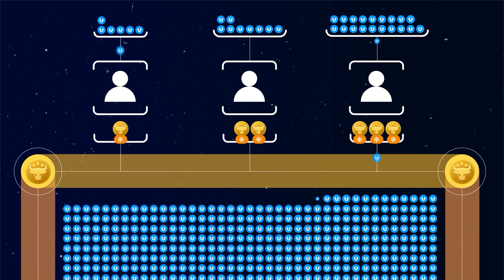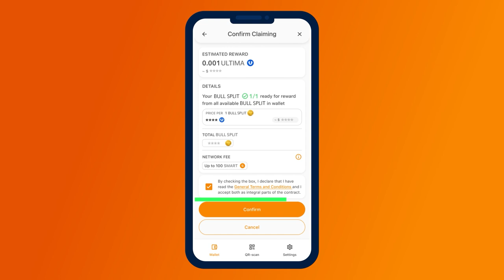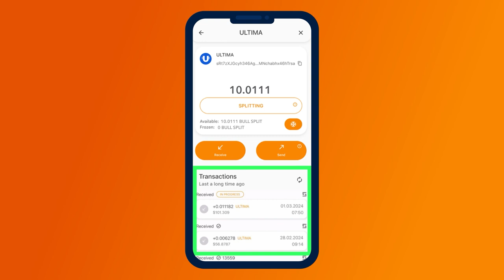BULL SPLIT বুল স্প্লিট টোকেনটিকে ব্যবহার করে কিভাবে করে পুরস্কার পাবেন?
Battle Bulls ব্যাটল বুলস গেমটির স্বতন্ত্রতা হলো এটি খেলে আপনি প্রকৃত লাভের বা মুনাফার প্রফিট পেতে পারবেন। এটা খুবই সহজ:

✔️প্রতি ঘন্টার ব্যালেন্সে আপনার আয় বাড়ান;
✔️ BULL SPLIT টোকেনে এয়ারড্রপ ব্যবহার করে আপনার ব্যালেন্সে জমা হওয়া "প্রতি ঘন্টা আয়" বিনিময়ের এক্সচেঞ্জ করুন;
✔️ BULL SPLIT বুল স্প্লিট ফ্রিজ করুন এবং ক্রিপ্টোকারেন্সিতে দৈনিক পুরস্কারগুলোকে পান!

আপনি এই ভিডিওতে পুরো প্রক্রিয়াটির সম্পর্কে আরোও বিস্তারিত তথ্যাবলীসমূহ শিখবেন। এটিকে দেখুন এবং অন্যদের সাথে শেয়ার এটিকে করুন!

আপনি যদি Ultima আল্টিমা সম্পর্কে আরোও বিস্তারিত তথ্যাবলীসমূহ জানতে চাঁন, সামাজিক বা স্যোশাল নেটওয়ার্কগুলিতে আমাদেরকে অনুসরণ করুন: